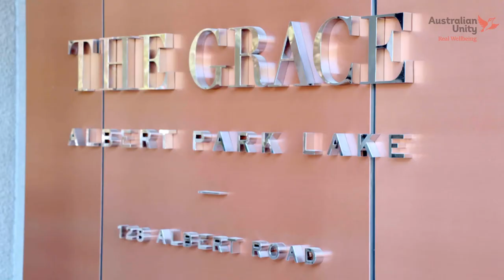The benefits of an edible garden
As we age our nutrition needs vary and there are multiple factors that can affect how and what we should eat.

We asked chef and restaurateur, Ben Shewry, about the benefits of fresh food, and showed him around the edible garden at our retirement community, The Grace.